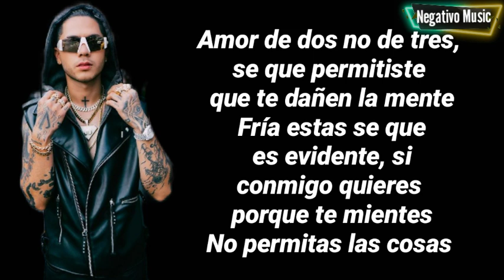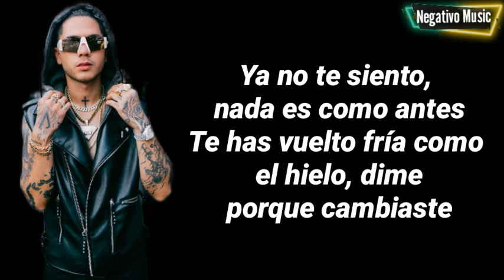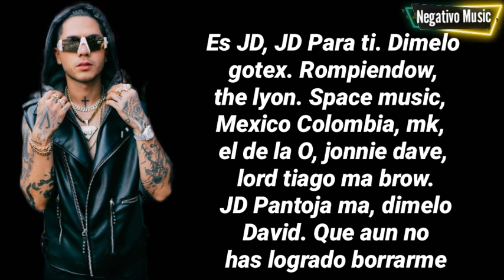DEJA ESA ACTITUD - GOTEX & JD PANTOJA - LETRA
DERECHOS DE AUTOR:
🔴CANCIÓN: DEJA ESA ACTITUD

🔴ARTISTA: GOTEX & JD PANTOJA